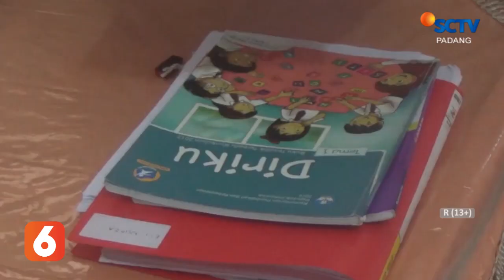GURU DI PARIAMAN DATANGI RUMAH MURIDNYA UNTUK BERIKAN PELAJARAN